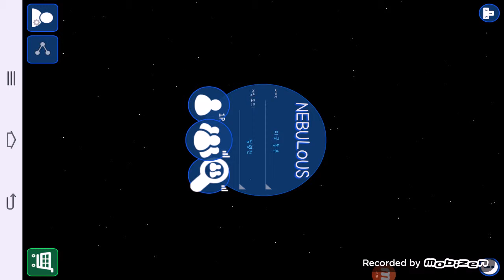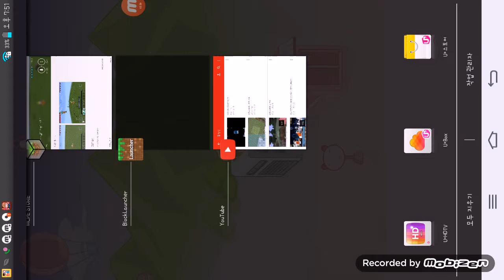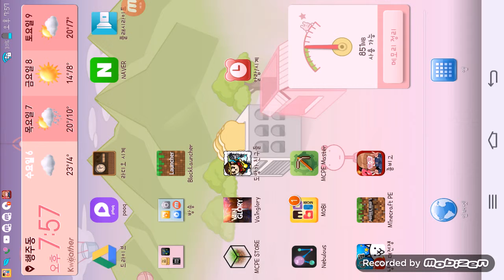세포키우기 팀전 시간 1편